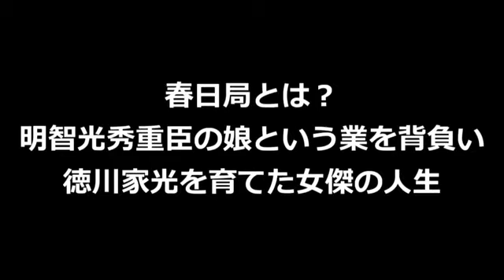春日局とは？明智光秀重臣の娘という業を背負い、徳川家光を育てた女傑の人生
人質時代の徳川家康はどんな暮らしぶり？織田と今川に挟まれ、祖母に慈しまれた忍耐のティーンエイジ という内容についてゆっくりと紹介して.

伏見城は短命なれど超要衝！？豊臣から徳川への移り変わりでいかなる役割を果たしたか？ という内容についてゆっくりと紹介しています。.

春日局とは？明智光秀重臣の娘という業を背負い、徳川家光を育てた女傑の人生 という内容についてゆっくりと紹介しています。 チャンネル登.